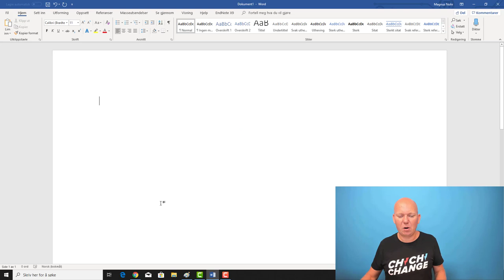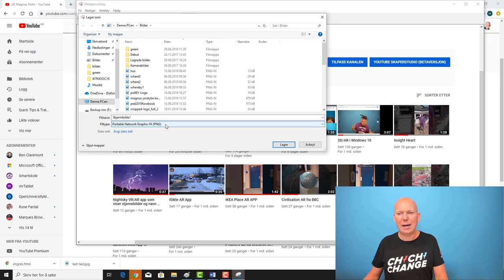Utklippsverktøy / skjermbilde på PC